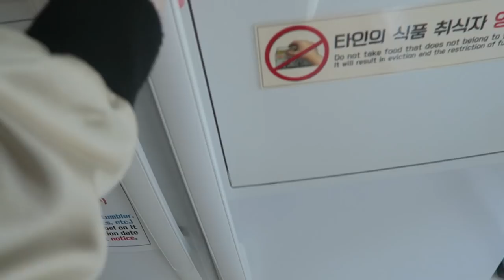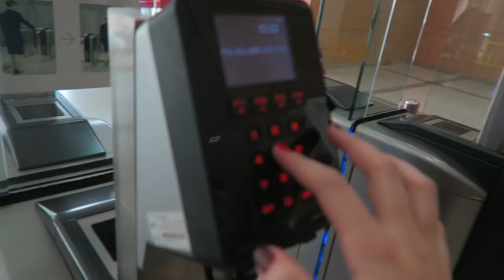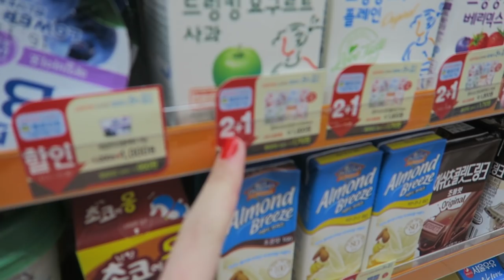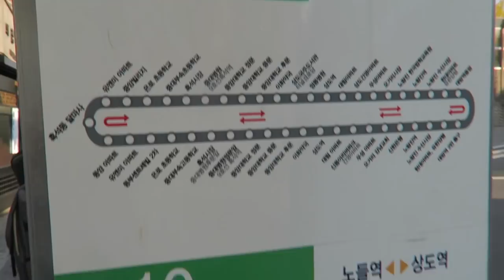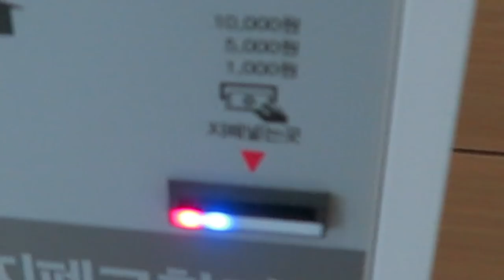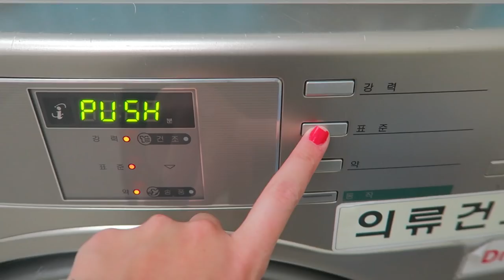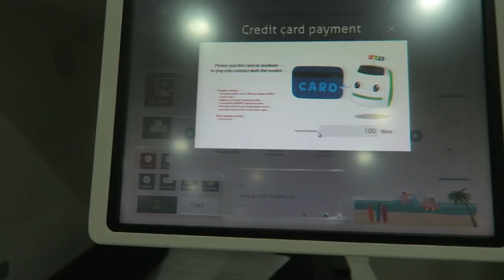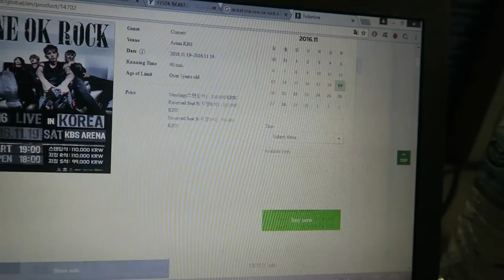UM DIA COMUM NO INTERCÂMBIO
C A B I F Y código no cabify para ganhar desconto nas corridas: MIDORI

►Sobre euzinha:
Thais Midori tem 23 anos e morou na Coreia do Sul durante um ano em 2016. Ama kpop e poderia passar dias assistindo doramas. Toca seu vlog sendo sincera, atualizada e divertida. Em seu canal chamado Midori, Thais compartilha, com muito humor, como era sua vida na Coreia do Sul e seus gostos por músicas e novelas coreanas (entre outras coisinhas mais).